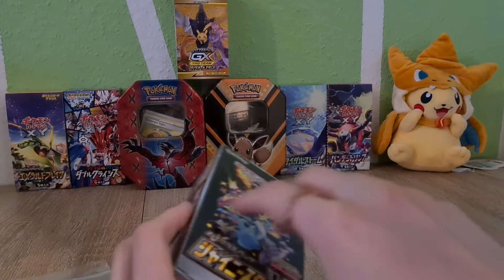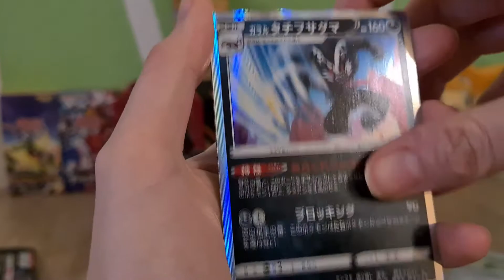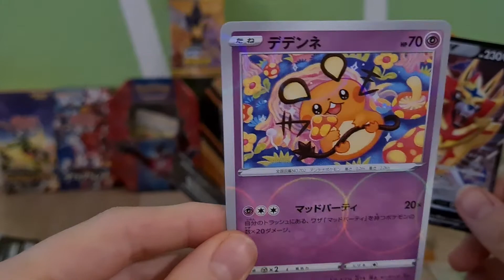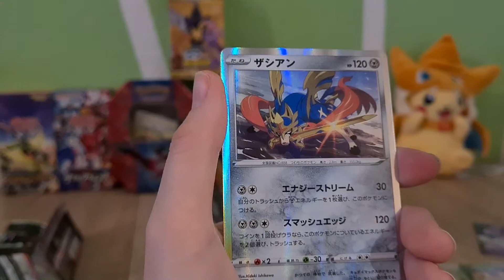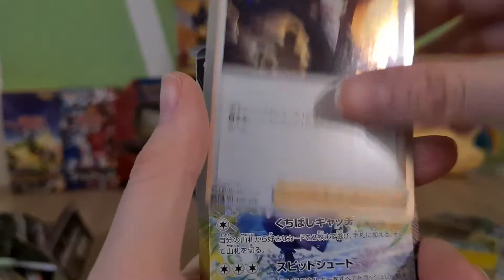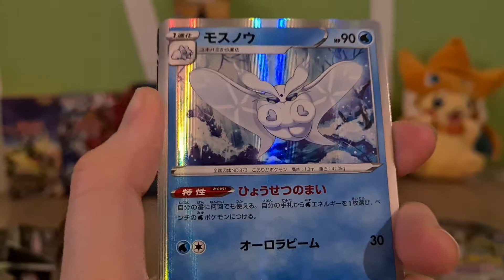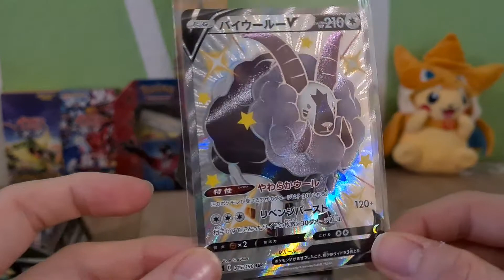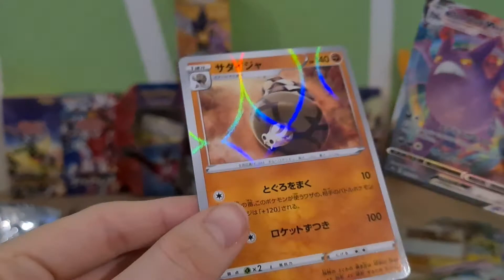Let's Open Nr: 35 Das letzte Video für dieses Jahr! Shiny Star V Display